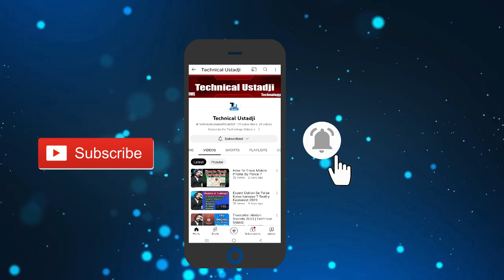The Dark Reality of Chat GPT | Technical Ustadji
ChatGPT is an artificial intelligence language model created by OpenAI, based on the GPT-3.5 architecture. It has been trained on a vast amount of text data from the internet and other sources, allowing it to generate human-like responses to a wide variety of questions and topics.

ChatGPT uses deep learning algorithms and natural language processing techniques to analyze and understand the context and meaning of words and phrases in a sentence. It then generates a response based on its understanding of the input it receives. This allows it to hold conversations with users and provide helpful information, insights, and recommendations.

Overall, ChatGPT is designed to be a helpful and informative tool that can assist with a wide variety of tasks and answer a broad range of questions. It is constantly improving and evolving as it continues to learn from new data and feedback from users.